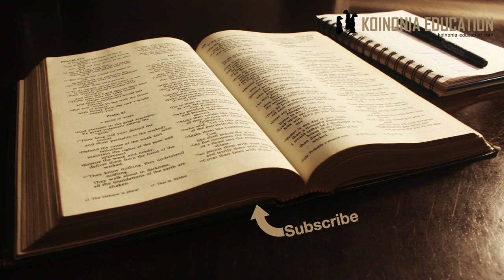Marko 13:14-23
Mpangilio;
14-20 Maelezo juu ya dhiki kuu

21-23 Wadanganyifu watatokeza

14-20
Katika 5-13 Yesu amewaambia wanafunzi wake wasibabaike kuna mambo mengi yatatokea lakini bado wanaambiwa wasimame imara ila sasa kuanzia mst wa 14, sauti inabadilika.
Na tukumbuke anaongea juu ya kuharibiwa kwa hekalu..
Wanamambiwa wakati utafika ambapo inabidi kukimbia na tena bila kufikiria unaacha nini nyuma!
Hapo ndipo muda wa hatari imefika mjini Yerusalemu, taabu iliyowahi kutokea itaonekana ndogo kwa kulinganisha na itakayoipata YErusalemu safari hii
Anaongea juu ya mwaka 70 wakati majeshi ya Roma watakuja kubomoa mji na kuvunja hekalu.
Wakati waroma walizingira mji wa Yerusalemu waliyokuwemo walipata shida sana, mwana historia Yosefu anaeleza kwamba watu kutokana na njaa walikula watoto wao.
Walipigana wao kwa wao kwa ajili ya chakula, siasa na ajabu ni kwamba waliouwawa wengi ilikuwa kwa mikono wa yandugu zao si kwa jeshi la Roma.
Yesu hapo anawaambia wanafunzi wake wajihami na hayo wasikae mjini inapotokea.

Chukizo haribifu ni jambo ambalo limewatoa jasho wengi, na jibu lake kamili nadhani mpaka leo haipo
Msingi wake tunaikuta katikakitabu cha Danieli 11:31 na 12:11 na inaonekana utawala wa nje utaleta miungu yao na kuwaweka badali ya Mungu wa kweli katika hekalu.
Na mwaka 69 mwana wa Vespasian, Tito aliingia Yerusalemu alichoma hekalu alibomoa mji na kuwasulubisha maelfu miongoni mwa wayahudi.
Andiko hili  ni utabiri juu ya mwaka wa 69-70 wakati Yerusalemu na Hakalu liliharibiwa.

21-23
Wakati huo wadanganyifu wengi eatatokezea
Yosefu anatuambia kwamba wakati wa vita vya 66-70 manabii wengi na Wanaijidai kua ni Masihi wengi walitokea
Wakidai wanao wokovu
Walijaribu kupata wafuasi na walitoa ahadi za miujiza na ishara
Lakin ilikuwa ahadi bila uzito na wote walizimia…